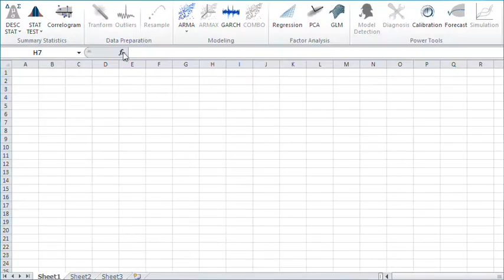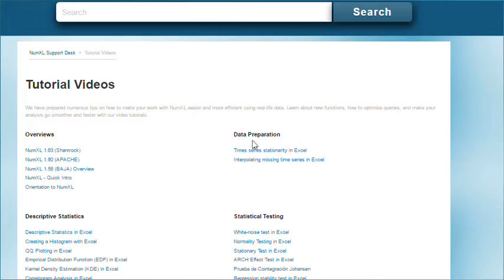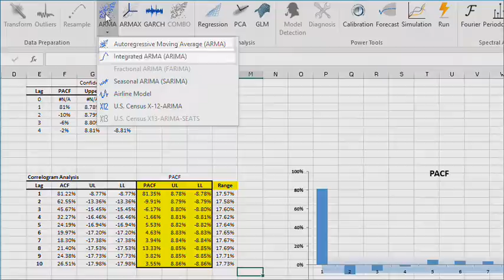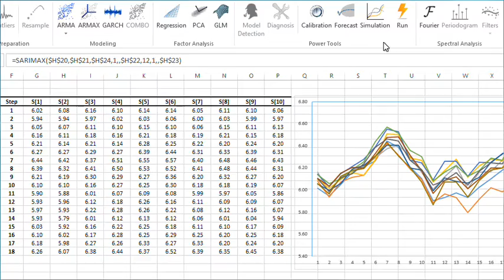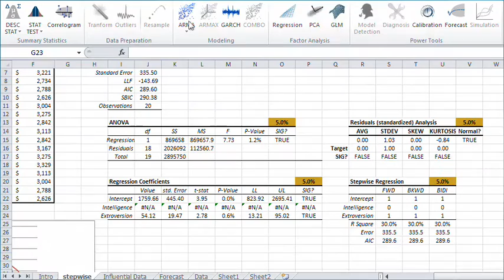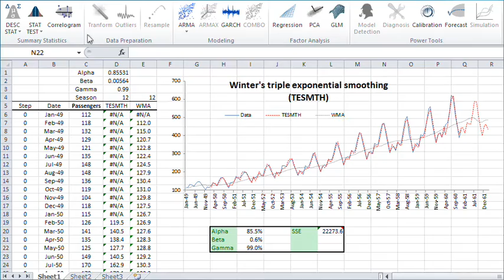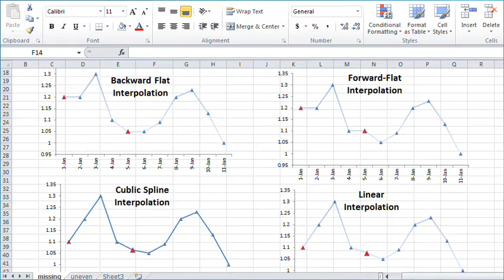NumXL 1.64 Overview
NumXL 1.64 offers various tools for conducting complicated analysis in Microsoft Excel. NumXL 1.64 now offers periodogram, automated subscription updates, and Spanish localization.